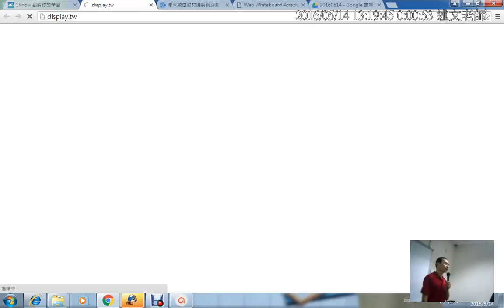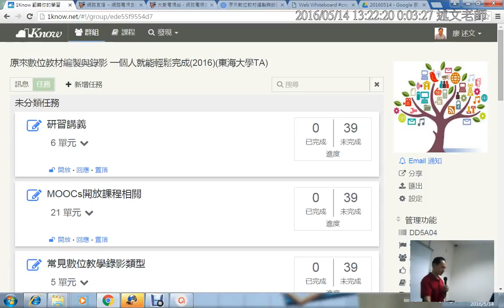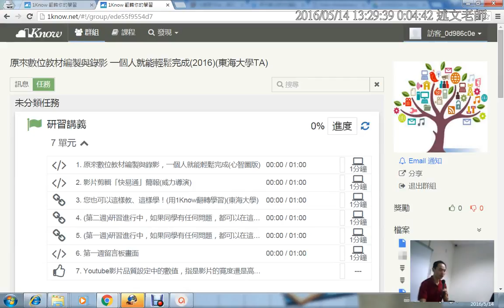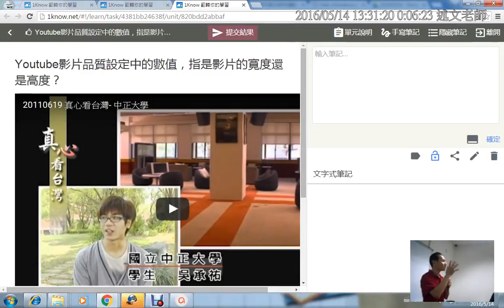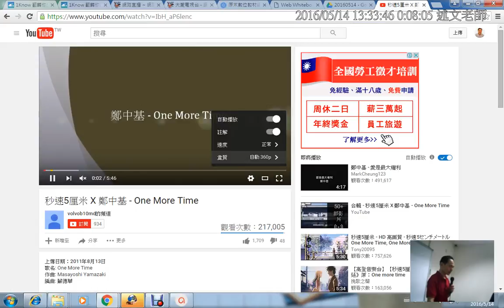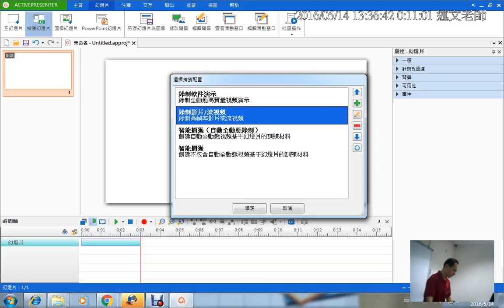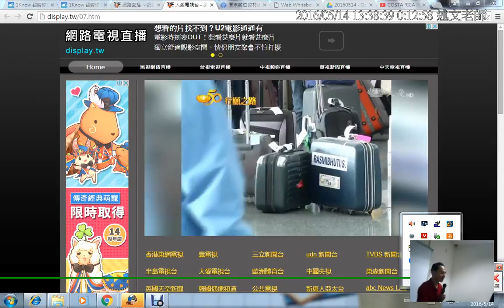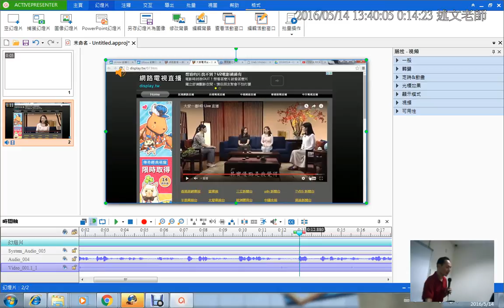02：ActivePresenter：錄製網路直播節目、Youtube影片品質測驗